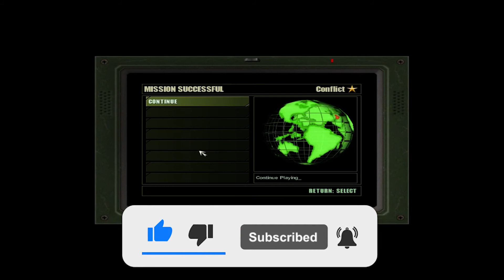I ESCAPED PRISON WITH A KNIFE 🔪 Conflict Desert Storm II Part 6